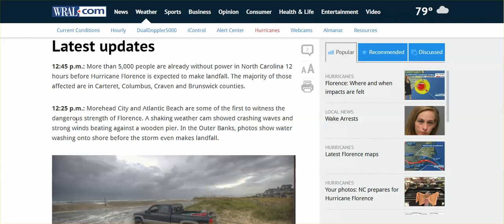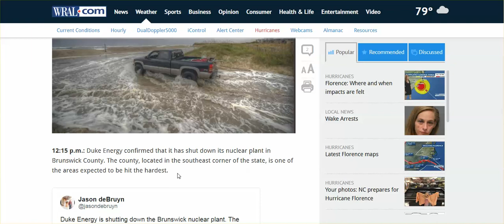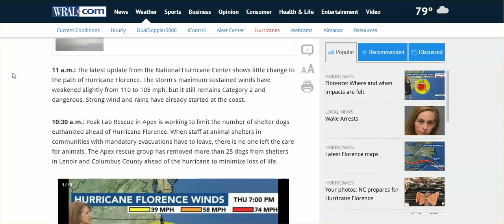NC: 5,000 W/Out Power Already, Duke Energy Shuts Down Nuclear Power Plant